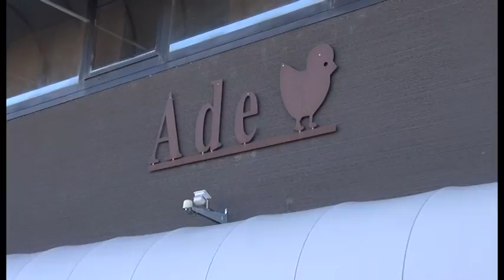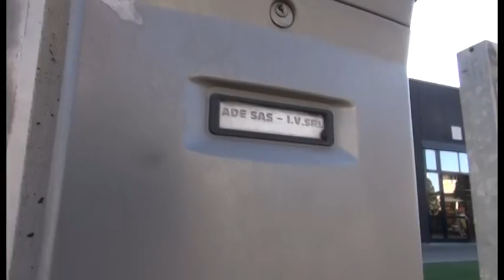Da Castiglion Fiorentino 1000 mascherine: le produrrà l'azienda Ade